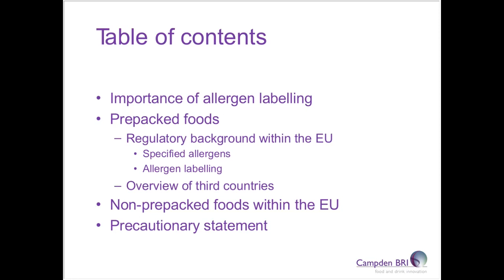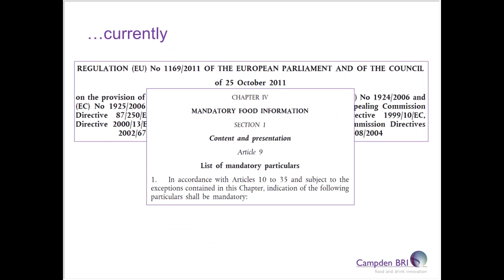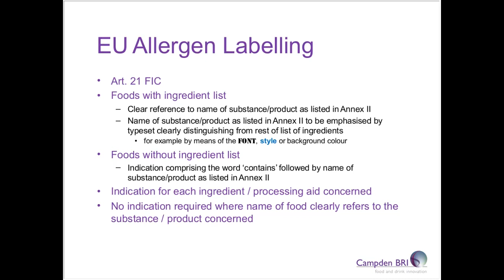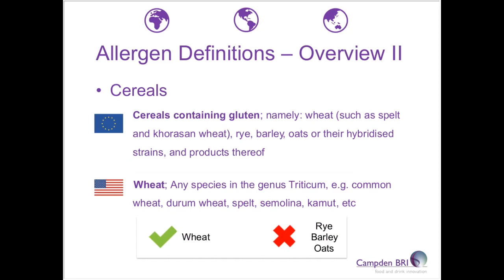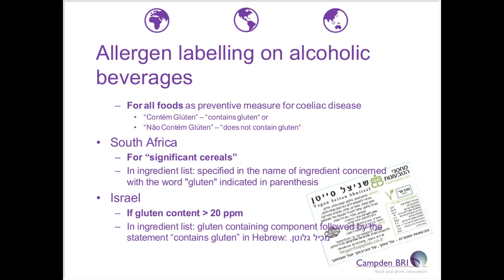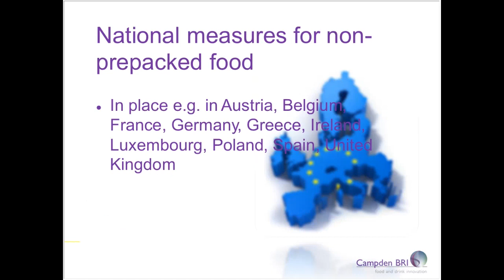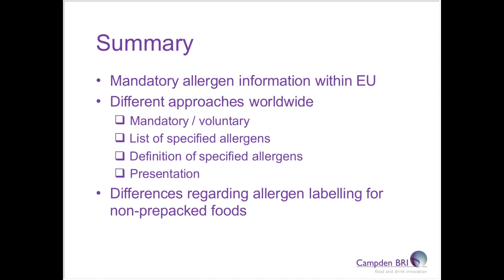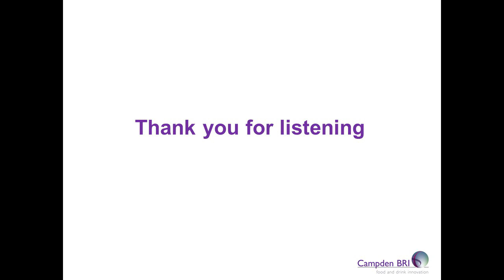Allergen labelling of prepacked foods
Allergen labelling within the European Union is currently regulated by the Food Information to Consumers Regulation (EU) No 1169/2011 (FIC). The FIC sets requirements for allergen labelling of prepacked foods and allows for the member states to set measures regarding allergen information for non-prepacked food. In this webinar, Dörte Mang (Food Law Adviser) discusses allergen labelling worldwide and how it compares to the EU. The webinar also provides guidance on substances that cause allergic reactions, compliant allergen labelling, national provisions for allergen labelling in non-prepacked food (EU) and potential changes.